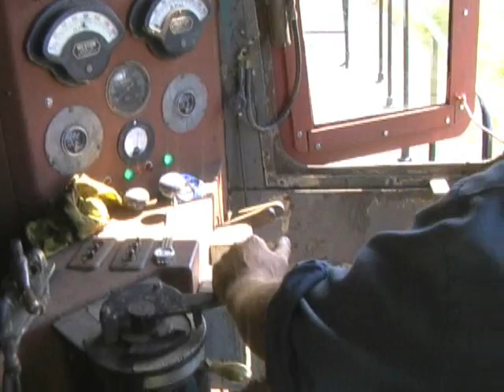WK&S: #602 Takes a Spin!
The WK&S operated the L&NE Witcomb-built Switcher #602 on the 3PM and 4PM trains on this particular day back in August.

This was taken on Aug. 9th, 2008